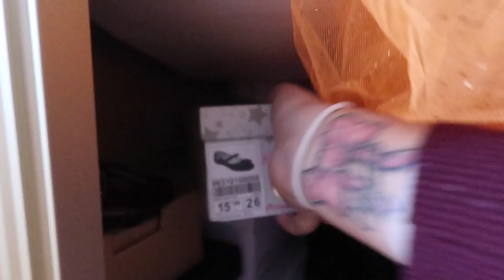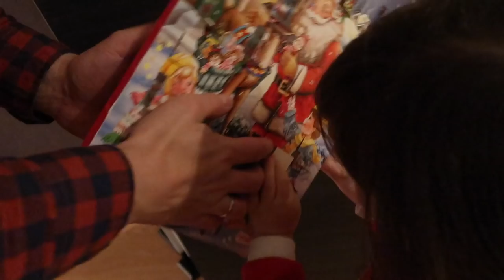PILLAMOS A PAPA NOEL DEJANDO LOS REGALOS + NOCHE BUENA | VLOGMAS 21